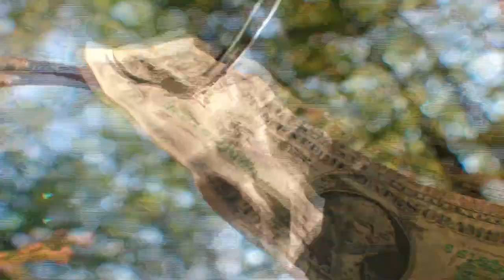Ambience - Winston Churchmouse